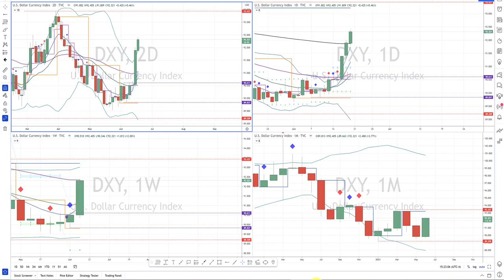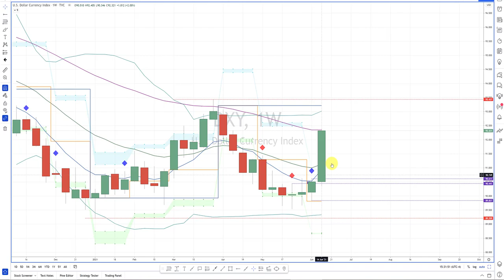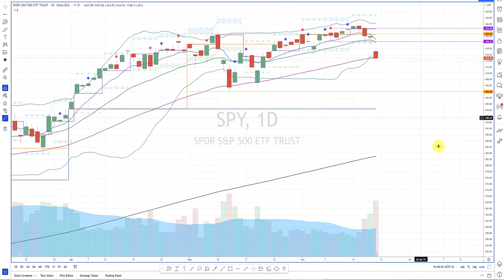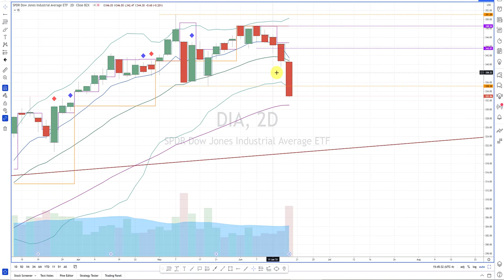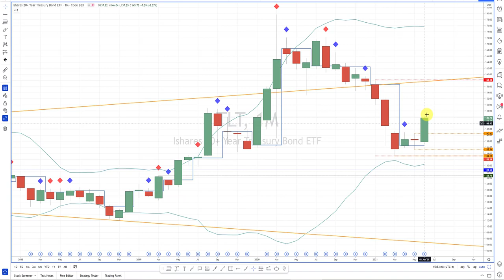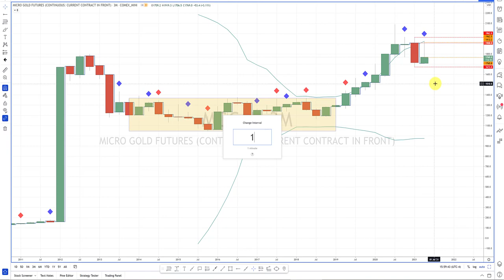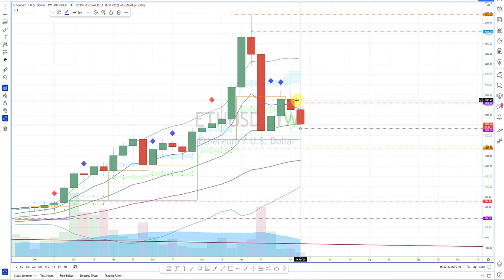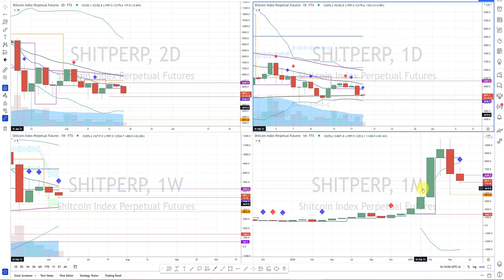Market Watch For June 21-25, 2021 - The Return of Macro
Hi Traders,

Last week I wrote that the "DXY - is the one head asset that is offering divergent price action.  Watch to see how it breaks this past week's range."

That phrase turned out to be quite prescient as the US $ led sell-off took commodities and the equities lower and may have marked the change in narrative from inflation back to deflation.

Interestingly the long bond (TLT) continued its march higher even after the Fed signaled on Wednesday that they may be looking to taper sooner than expected with perhaps 2 rate highs next year.

Remember the old adage that the bond market is the smart money and perhaps the strength in the long bond is telling us that investors are pricing in deflation down the road and hence the continued rotation out of inflation-sensitive names and back into growth names - aka Tech/ARKK.

A few sessions do not make a trend and Friday's trading may have been amplified by Quad witching but we'll have to keep a sharp eye on whether or not the rotation from value back to growth continues.

The crypto markets are trading decisively with a bearish bias with many coins now trading with full-time frame alignment to the downside.  Even though I am keeping a bearish bias I have to acknowledge that the bears have their work cut out for them if they want BTC and ETH not to trade inside month.  If the buyers can keep the price action inside month I would consider it a small victory for the bulls and perhaps sets up for a bullish reversal next month/quarter.

Here are some of the ideas in this week's video:

- DXY - a price analysis of the bottoming in the USD and how I spotted the price reversal back in May
- SPY/DIA/IWM - all saw selling going into this week's FOMC with the selling pressure increasing to end the week.  Price appears stretched in spots so a bounce wouldn't be surprising.  But watch to see if the bounce is faded.
- QQQ - holding up well but if we see weakness across the rest of the markets I don't expect the QQQ's to be able to hold up on their own
- TSX I've been wary of the rally in TSX for the last couple of weeks and if we see weakness in Oil expect more sellers and profit-takers.
- EEM continues to show weakness and may be symptomatic of a weaker Chinese economy
- Bonds - The long bond is now out-performing short duration bond (IEF) and so long as that remains strong this should be a good sign for growth names.
- Gold - after failing to break above the monthly and yearly open - gold and silver broke to the downside sharply - the charts will take time to repair if we are to see higher prices
- Bitcoin  - the tight consolidation continues with last week's lows still holding.  My prognostication still stands - if last week's lows hold then we may have seen the low for the month however if these lows break - watch out!

Stay safe and strong, 💪
Houston